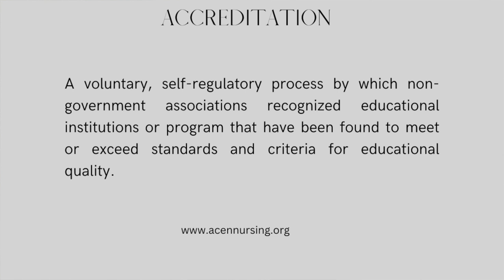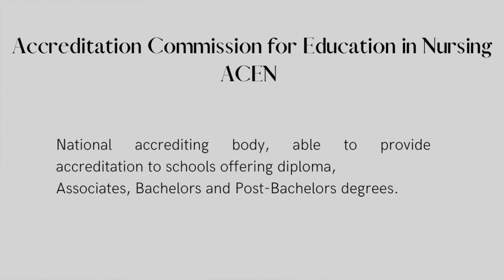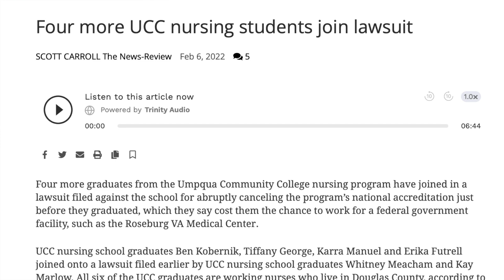NURSING SCHOOL ACCREDITATION | WHY you need a ACCREDITED PROGRAM + NURSE SUES SCHOOL | Fromcnatonp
Today I am talking all about why accreditation is required before you choose and nursing program

480 N Canton Center Rd